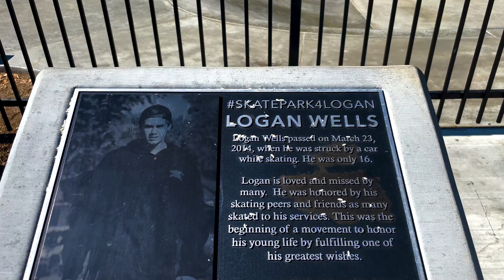Anaheim Hills Memorial Skatepark dedicated to Logan Wells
Logan Wells Skate park is located in Anaheim Hills right next to the East Anaheim Police offices and the community center. This Anaheim Hills Skatepark located just off the 91 freeway and Weir Canyon is dedicated to Logan Wells .
Anaheim Hills Skatepark, Orange county Skatepark

Students Across Orange County Remember Teen Skater Struck and Killed by Car
Schools throughout Orange County memorialized the 16-year-old El Dorado High School student with bucket hats and Hawaiian shirts
By Sean Fitz-Gerald • Published March 24, 2014 • Updated on March 24, 2014 at 3:58 pm

Orange County students and friends of a teenage skateboarder, who died after being struck by a van over the weekend, commemorated their comrade by returning to school Monday wearing his signature getup.

Logan Wells, a 16-year-old Yorba Linda resident, died Sunday morning hours after he was hit by a Kia Sorento while skateboarding near Bastanchury Road and Secretariat Way at about 5 a.m., Orange County Sheriff's Lt. Jeff Hallock said.""

Mahesh Mike Patel is a Full-Time REALTOR® and Broker Associate at First Team Real Estate Anaheim Hills, Orange County Ca near Disneyland with First Team Real Estate and Christie's International Real Estate.  Mike works with Residential and Commercial Real Estate and he is also an Investor and works with great clients to find them Investments. 😆

What is my home worth in today's Market? Get instant value and monthly updates!!

📲 We have so many people contacting us who are moving here to Anaheim Hills and Orange County, California and we ABSOLUTELY love it! Honestly if you are moving or relocating here to Anaheim Hills or Orange County, we can make that transition so much easier for you!! If you are moving out of Anaheim Hills or OC, we can also help sell your home and get you the most money possible! with the least possible hassle and in the quickest time.

Here are the links to  FREE BOOKLETS:
15 Critical Questions to ask when Buying a Home

15 Critical Questions to Ask when selling a home.

Mahesh Mike Patel
First Team And Christie's International
dre 01146880